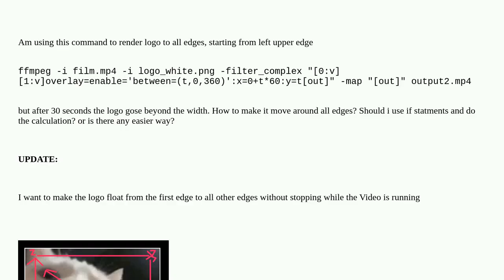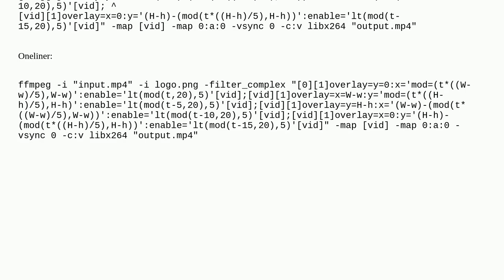How to overlay logo in all edges in FFMPEG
A special thanks goes out to the community

  ffmpeg video